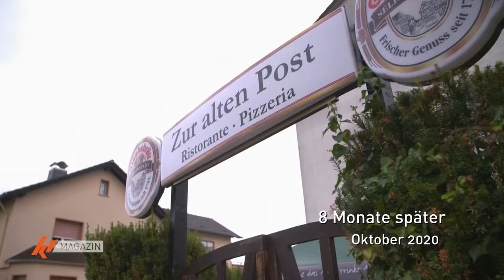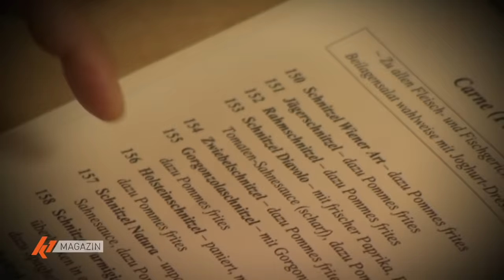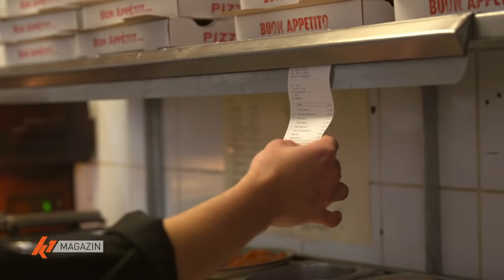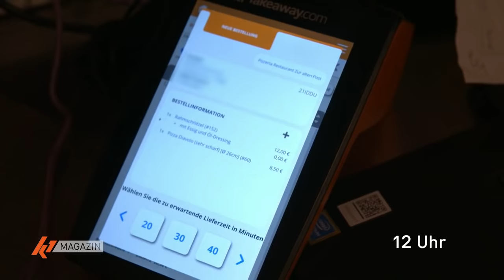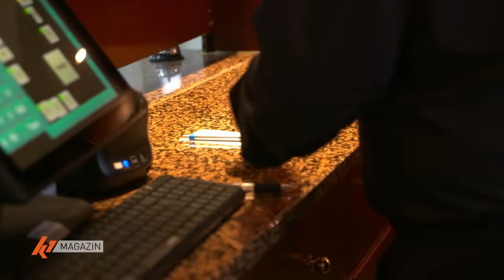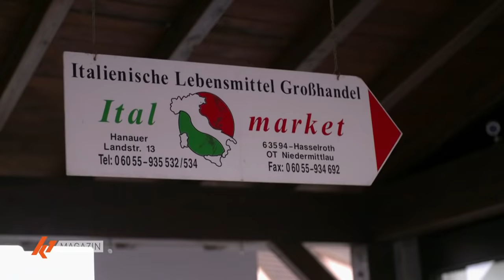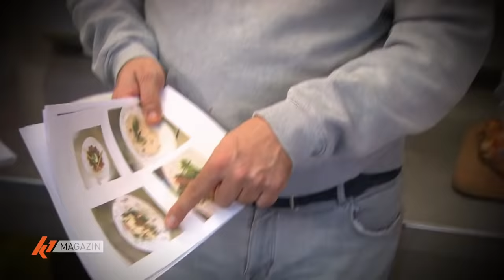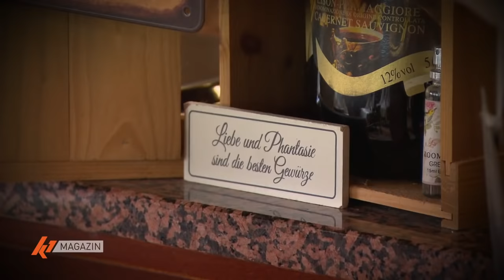8 Monate später: Anja wirft Konzept übern Haufen & nimmt alte Speisekarte! | K1 Magazin | Kabel Eins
Wir besuchen Anja und ihr Lokal "Zur alten Post" 8 Monate nach Frank Rosins Besuch bei "Rosins Restaurants". Bereits 1 Monat nach seiner Hilfe begann der erste Lockdown wegen Corona. Wie haben sie die Krise bewältigt?